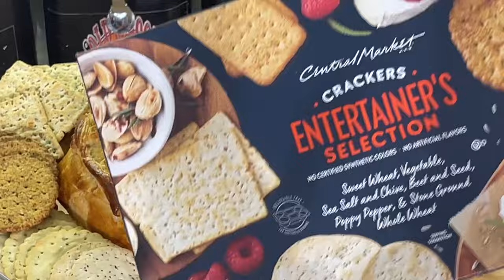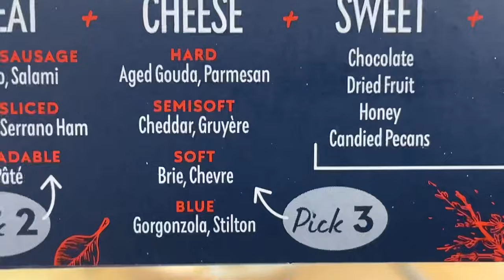OLD SCHOOL BAKED BRIE ENCROUTE/VLOGMAS DAY 13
OLD SCHOOL BRIE CHEESE EN CROUTE

This is a great recipe to really impress your family and friends during the holidays
Its very simple easy and festive

1 brie cheese. Mine was 8 inches (15cm) in diameter.
1/2 cup apricot jam or orange marmalade
1 sheet puff pastry
1 egg

Instructions :
 Unfold the thawed puff pastry.  Roll it if needed, but do not roll it too thin.

Spoon 1/2 of jam mixture in the center of the pastry sheet, place the brie on top and spread the rest of the jam-nuts mixture onto the cheese.

Fold tightly the pastry edges together.

Flip the brie in the puff pastry over. Decorate it. Brush the wrapped brie with egg wash. To make the egg wash, beat 1 egg in the bowl with a whisk or fork.

Bake for 15-20 min in the preheated oven at 425°F (220°C).

Let the baked brie rest for 30 min before serving.

serve with fruit and crackers of your choice

MY MAILING ADDRESS IS:
23501 CINCO RANCH BLVD
SUITE H120
PMB  # 142
KATY,TEXAS 77494

MY OLD SCHOOL SOUL FOOD MERCHANDISE FOR PURCHASE LINKS: